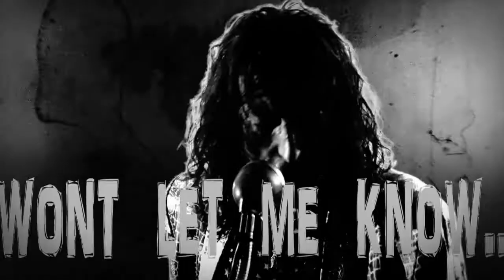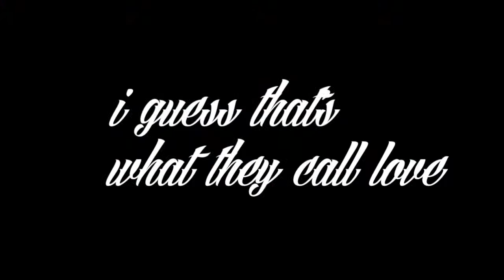Gwyn Ashton - Solo Elektro - Fab Tone Records teaser video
A song-by-song preview of Gwyn Ashton's latest album 'Solo Elektro' with excerpts of promotional footage shot by Neville Farmer and Rob Englander.

'Pure Genius. A masterpiece. The solo album Syd Barrett should have made.'- Paris Move, France

'His most interesting work to date. A kaleidoscope of sonic directions. Howling blues perfection yet still stands out as curiously contemporary.' - RnR magazine, UK

'All killer, no filler. I dare you not to be surprised and delighted with Solo Elektro. 7/8'. - Powerplay Rock and Metal, UK

'Dripping attitude and explosive raw energies, Solo Elektro is a hearty slice of music from one of Australia’s most cherished blues rock artists’ - Rhythms, Australia

'A reinvention for the Australian troubadour. Solo Elektro is ambitiously written, with tracks running the gamut between alt.blues, stoner rock and Eastern-tinged, Lennon-voiced psychedelia.'- Classic Rock Magazine, UK.

Solo Elektro
European Blues Award nominee 2017
Album of The Week Oct 14 2017 - Bluesbeat Radio
Pick of The Month Nov 2017 - UK International Blues Broadcasters
#5 British Blues Charts Nov 2017

Recorded on just four tracks on a laptop in a hotel room in the Czech Republic, Ashton has produced his most ambitious album to date. The limitations he gave himself were to allow no overdubs, punch-ins or repairing tracks in the mix. This was recorded 100% LIVE in a room and if he made a mistake he would erase the track and start again. The bass guitar sound is produced live on recording and on stage exclusively with a Boss OC3 pedal. There's no actual bass guitar in the act.

He then took the tracks to Mixmasters Studio in the Adelaide Hills in South Australia and Mick Wordley mixed it on the first SSL recording console in Australia, the desk that INXS brought over and recorded all of their albums through.